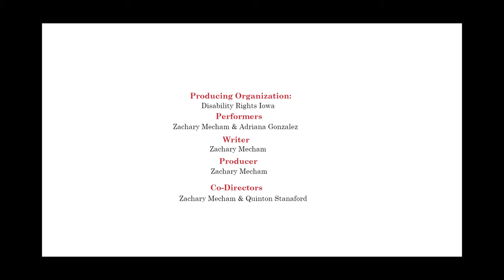Access Denied episode 4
Episode 4 of AccessDenied is here! In this episode Zach tries to go into a restaurant but there is no main entrance that is accessible. Is this restaurant ADA accessible even though it doesn't have a ramp? Watch to find out.
Tune in next Thursday for the final installment of AccessDenied by DisabilityRightsIowa